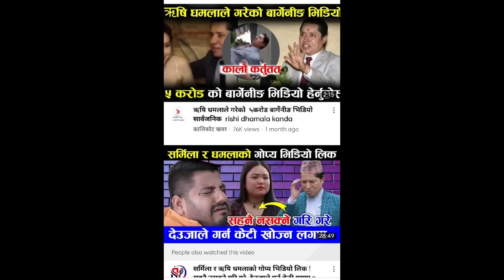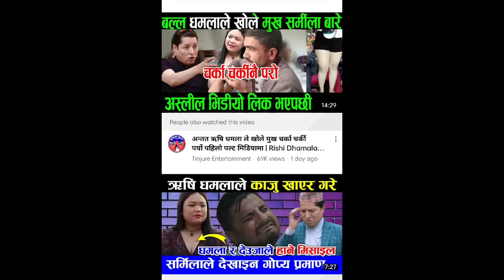धमलाले चाटी-चाटी गरे सर्मिलालाई I सर्मिलले देखाइन आसली Video I Rishi Dhamala I Sarmila Waiba